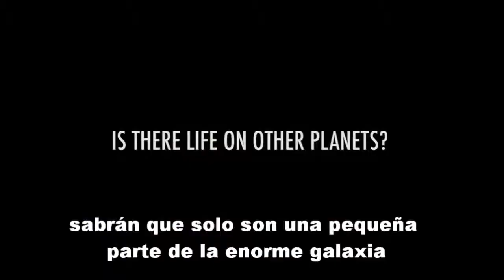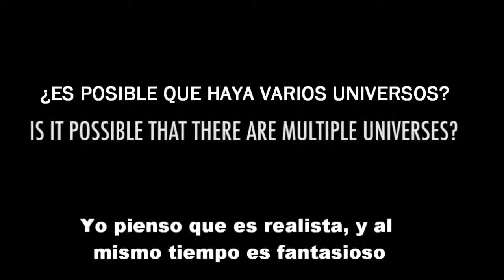Niño de 9 años discute sobre el significado de la vida y el universo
NIño indigo, muy despierto!!